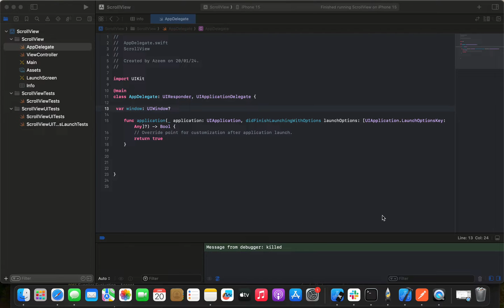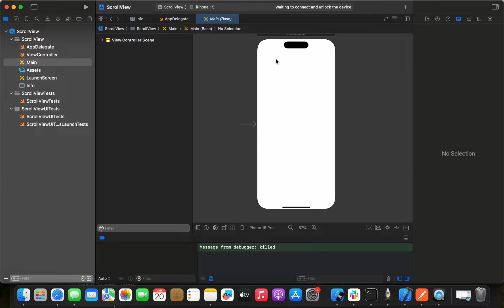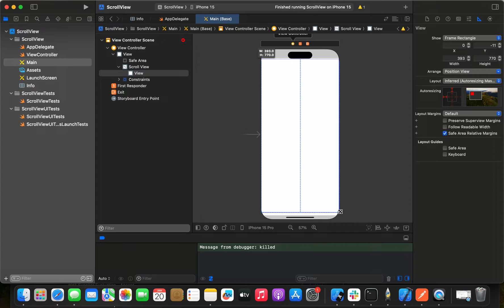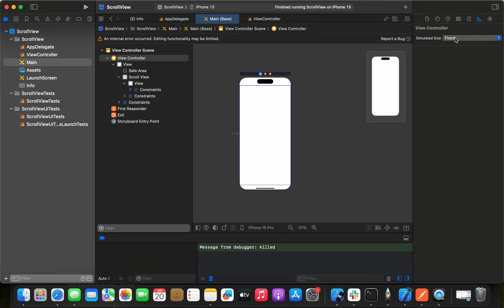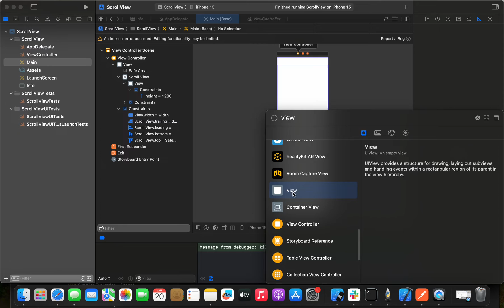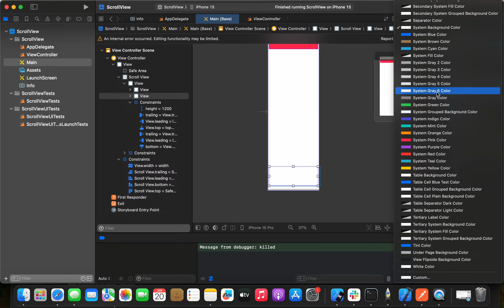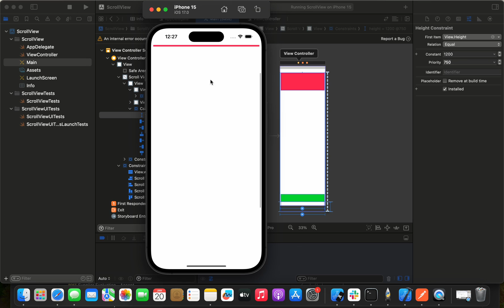Easiest way to use ScrollView with Storyboard | XCode 15, Swift 5, iOS 17 _ 2024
This Video tutorial is about Easiest way to use ScrollView with Storyboard  | XCode 15,  Swift 5,  iOS 17. This project is build latest version in 2024.

👨‍💻 NOTE:- This video is meant to learn Easiest way to use ScrollView with Storyboard | XCode 15, Swift 5, iOS 17. If I went wrong somewhere, please comment it over to make it clear.

Tools: Xcode 15
Apple Products.

☕ If you like the video, buy me cup of coffee via Paypal